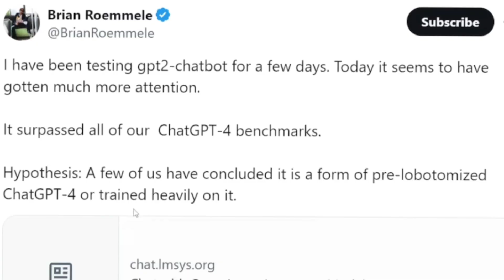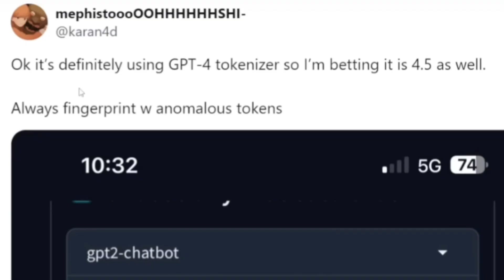OpenAIs New SECRET "GPT2" Model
In this video, we embark on a fascinating journey into the world of artificial intelligence with a focus on the enigmatic GPT2 Chatbot. Join us as we explore the astonishing capabilities of this cutting-edge AI model and attempt to decode the secrets behind its remarkable performance.

From coding challenges to mathematical puzzles, the GPT2 Chatbot has been wowing experts and enthusiasts alike with its unparalleled skills. Despite its name, which may suggest a modest predecessor, this AI powerhouse is anything but ordinary. Could it be a creation of OpenAI, or is there more to its origin story than meets the eye?

In our quest for answers, we delve deep into discussions among leading AI researchers and scour social media for insights into the GPT2 Chatbot's true nature. Through meticulous analysis and informed speculation, we aim to shed light on the mysteries surrounding this groundbreaking AI.

But the intrigue doesn't end there. With speculation rife about its architecture and training data, the GPT2 Chatbot continues to captivate the imagination of the AI community. Could it represent a significant leap forward in AI technology, or are we merely scratching the surface of its potential?

Whether you're a seasoned AI enthusiast or simply curious about the latest developments in technology, this video is sure to pique your interest. Join us as we unravel the mystery of the GPT2 Chatbot and explore the implications of its existence for the future of artificial intelligence.

Don't miss out on the opportunity to be part of the conversation surrounding one of the most intriguing AI developments of our time. Together, let's uncover the secrets of the GPT2 Chatbot and unlock the possibilities of tomorrow's technology.